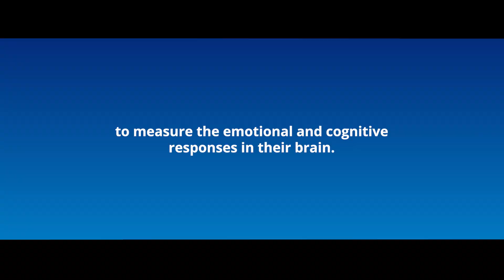FIFA 2022 12 12 22